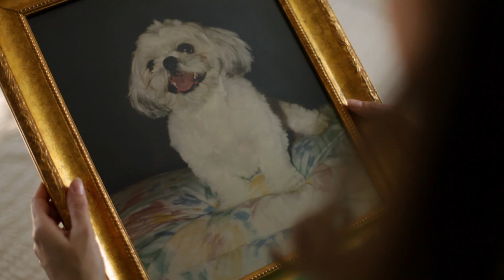King James Study Bible, Second Edition - Classic truth that transcends generations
The best-selling study Bible in the King James Version—now updated, with added features. Trusted for 25 years. A clear presentation of conservative Bible doctrine, with the resources you need for knowing God's Word.